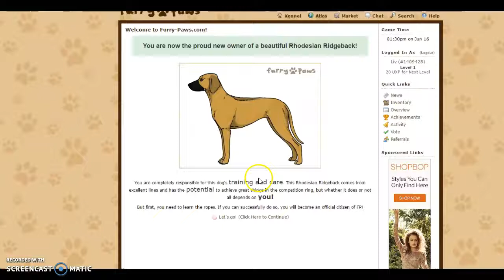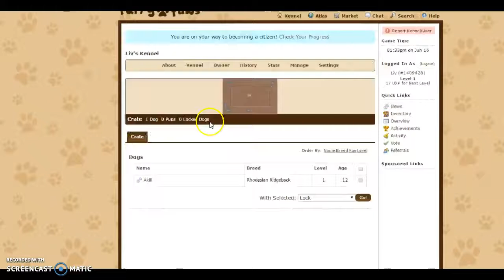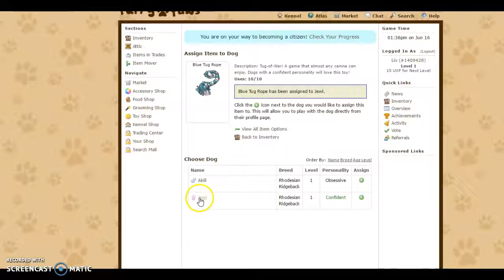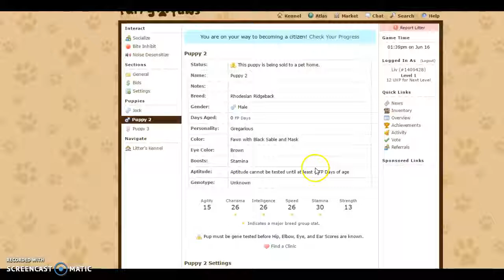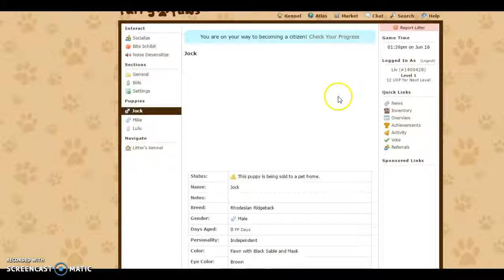Rhodisian RidgeBack FurryPaws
Love the music! Thanks akili for the name